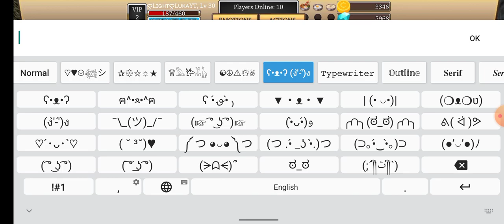Amazing Wednesday in Cat Simulator Animal Life December 2021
This video is about cat simulator animal life 2021, July 2021 to be precise :D